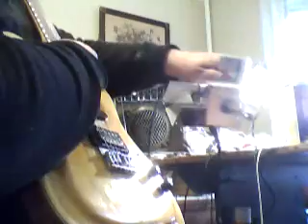stupid pedal trix bias clipper in buzztain.wmv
a quick demo of my bias clipper mod to the fuzzy bee from guitarpcb, aka the buzztain, visited before in an earlier stupid pedal trick. google bias clipper to find out more. thanks for watching!!